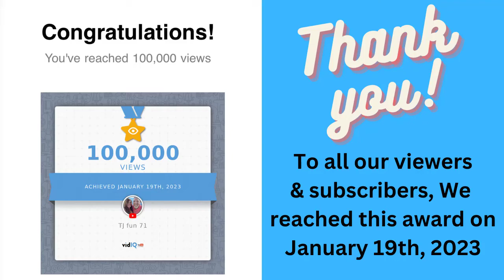ROYAL CARIBBEAN CRUISE SAVINGS THEY OFFER RIGHT NOW!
Are you looking for a royal Caribbean cruise deal? TJ Fun is here to talk about all the current cruise savings going on right now!

TJ Fun talks about all the details on all the latest cruise deals, so be sure to check them out! royalcaribbean cruisedeal cruisenews royalcaribbeancruise DEALS